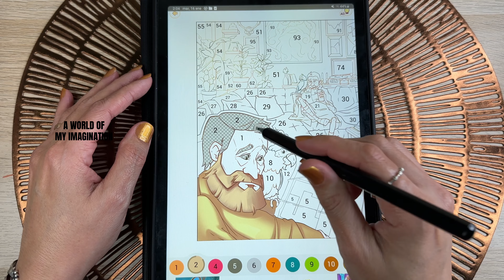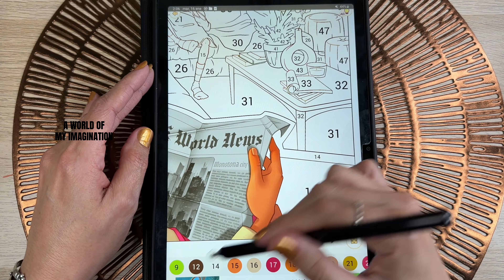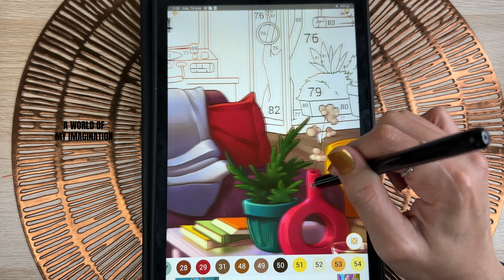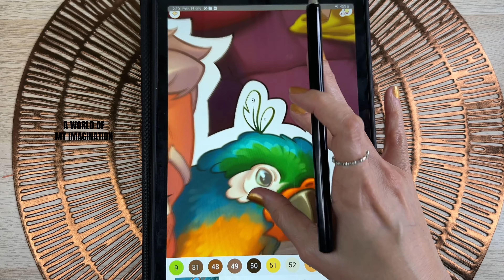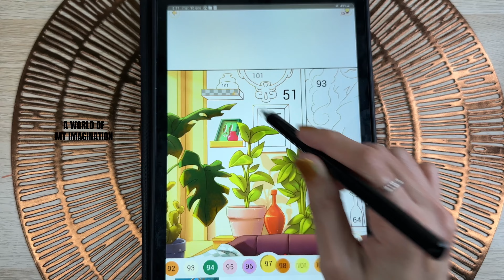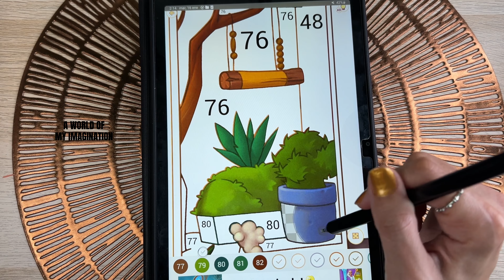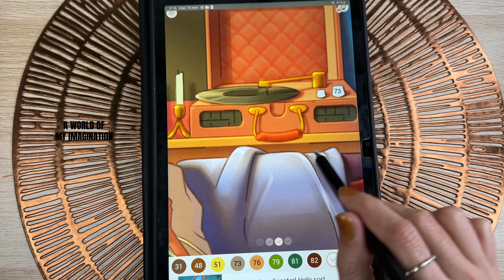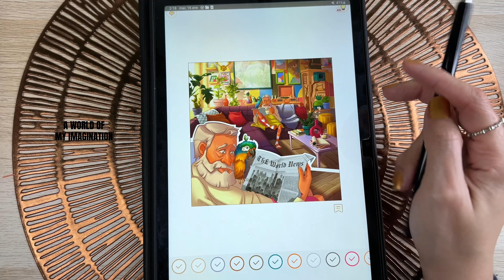Chasing Happiness 1/10 paintingbynumbers 1️⃣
Chasing Happiness 1/10 _ Tom once saw life in grayscale, but it has changed, and so has his home 🔢

Tom once saw life in grayscale, but it has changed, and so has his home. His colorful living room resembles the pictures he still enjoys painting. And the sofa! It is a cloud of relaxation. However, the past has returned to haunt him. The town of Monotona has lost its color. Its inhabitants no longer find joy. History repeats itself, but this time, with an entire city.
What should Tom do?

App is Happy Color 🌸